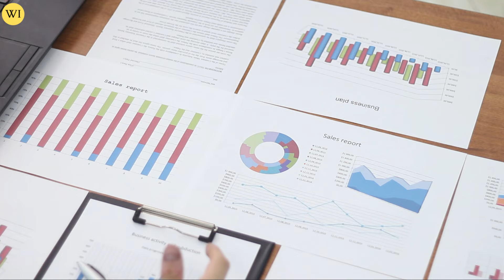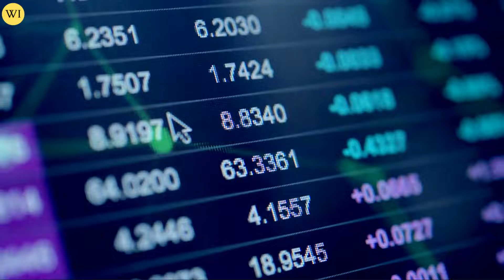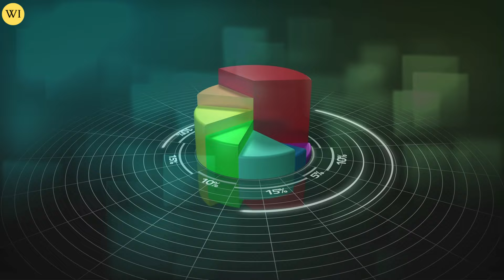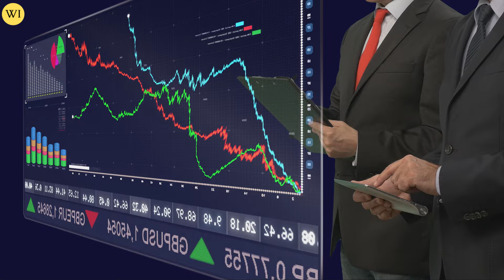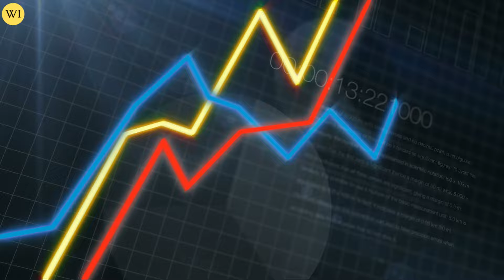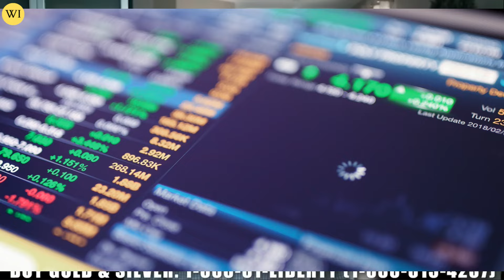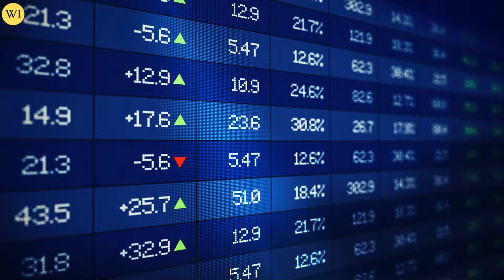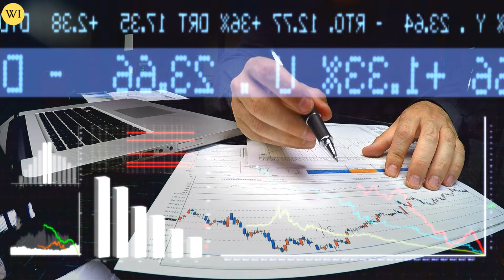Be Ready: Massive SILVER Price Avalanche is Coming ! | Peter Krauth